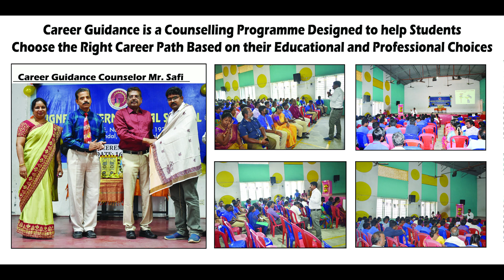Blessing Ceremony for Grade 10 and 12 Students || Vignesh International school || Tiruvannamalai.